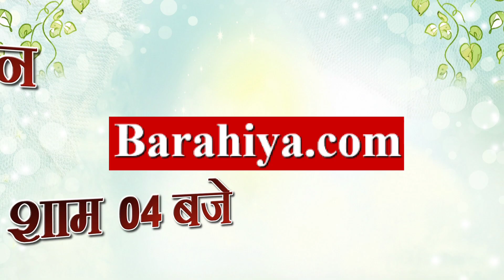Dil se Dil tak Launching with Bhajan samrat Ranjeet Bharti Bharat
Dil se Dil tak Launching with Bhajan samrat Ranjeet Bharti Bharat. 01 जून शाम 4 बजे लांच हो रहा है - "दिल से दिल तक" हमारे साथ जुड़ रहे है भारत के भजन सम्राट अनूप जलोटा के प्रिय शिष्य "रणजीत भारती" संगीत क्षेत्र के इस नायाब चेहरे को सुनना ना भूलें।

-- जुड़े रहें Barahiya.com से ● 1 जून शाम 4 बजे LIVE ●